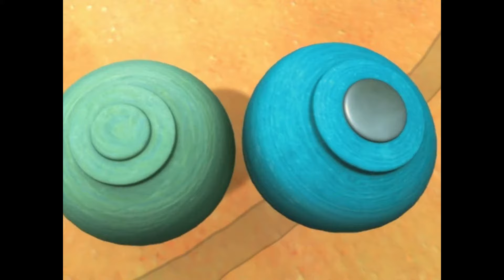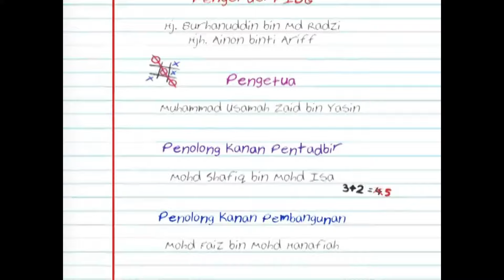Serial Upin & Ipin 19 - For metromillenium [HD]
Upin-Ipin